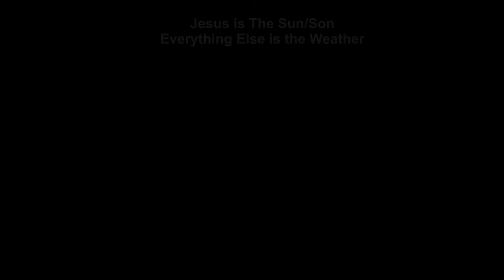Jesus Is The Sun Everything Else Is The Weather new master